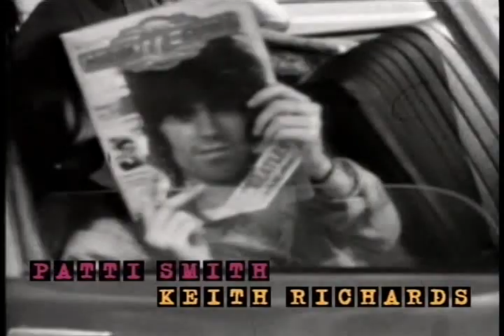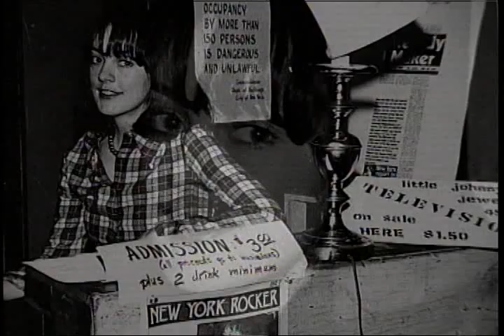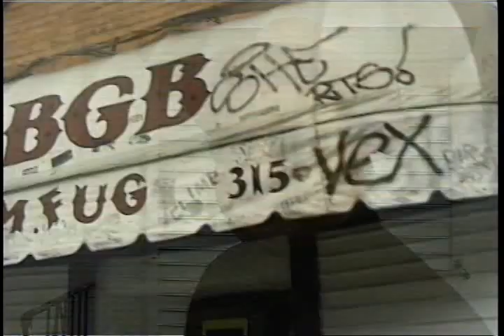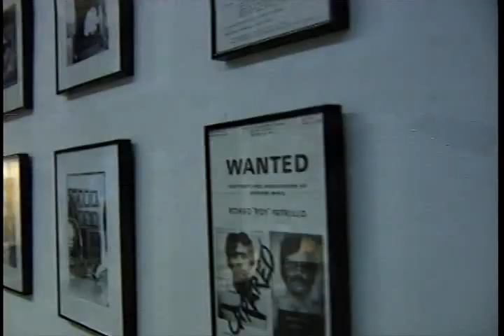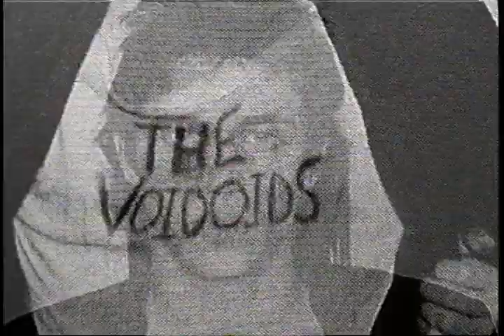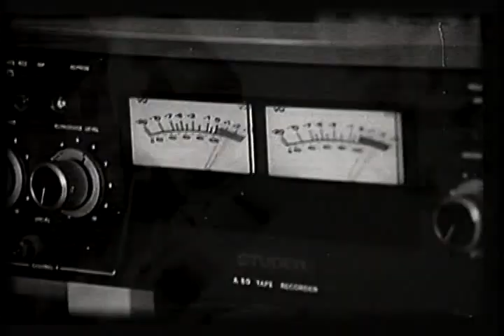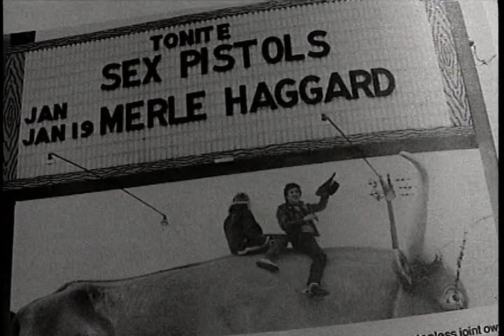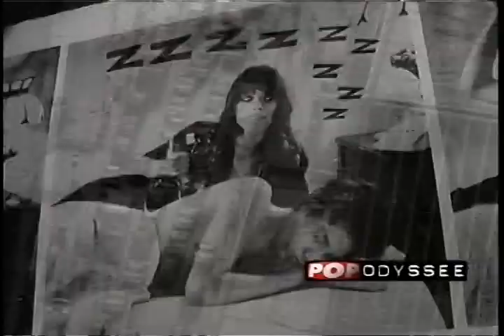The House of the Rising Punk (1998)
The House Of The Rising Punk was originally released for German television in 1998 and stars amongst others Lenny Kaye, Patti Smith, Richard Hell and Tom Verlaine who were all major names on the New York music scene in the mid seventies. All of whom went onto major success during the height of the NY punk movement and beyond. The film also includes an appearance by celebrated American film director Jim Jarmusch. The film has achieved cult status amongst fans of the New York music scene.

Directed by Christoph Dreher